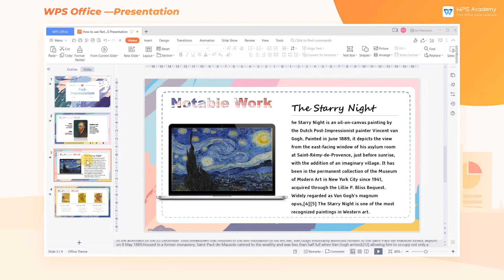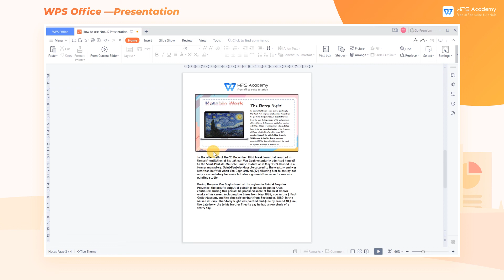[WPS Academy] 1.4.8 PPT:How to use Notes Master in WPS Presentation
Hi, glad to see you here. Today we'll learn 'How to use Notes Master ' in WPS Presentation. Follow our Youtube channel, level up your office skills! WPS Office is a free all-in-one office suite which include Writer(Word), Spreadsheet(Excel), Presentation(PPT) and PDF. Tutorials are provided by WPS Academy, WPS Academy is aim at providing both beginning and advanced office tutorial.